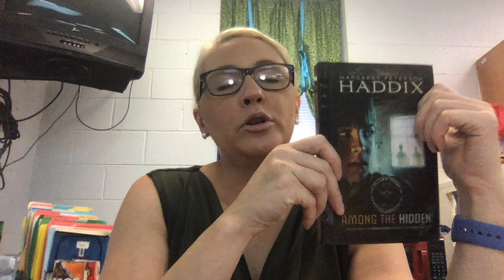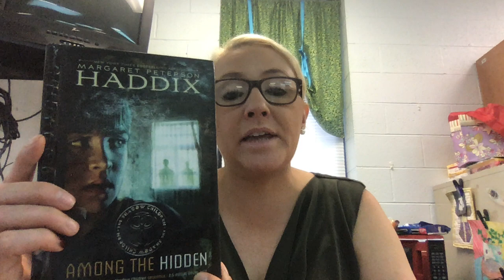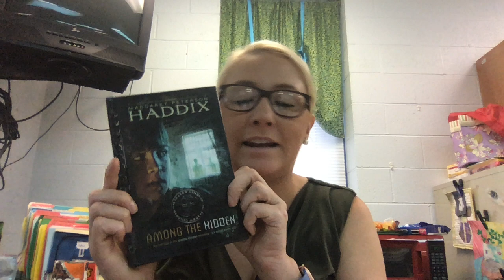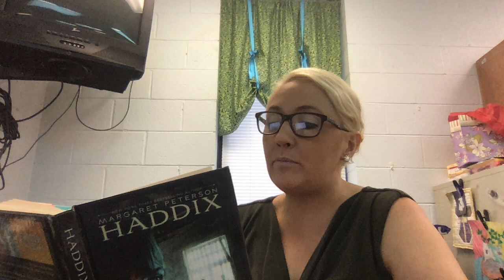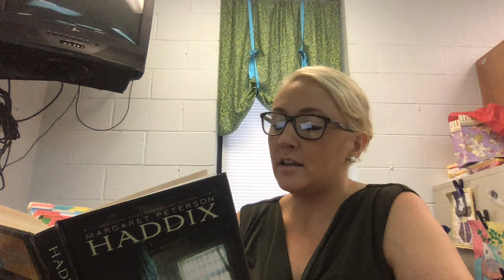ATH Chapter 1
Wal-Mart Among the Hidden Chapter 1 Read Aloud